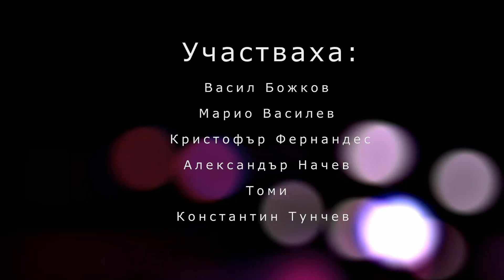Оne мillion dollar fight (Short Film)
We've made short action film for my school project. Enjoy :)